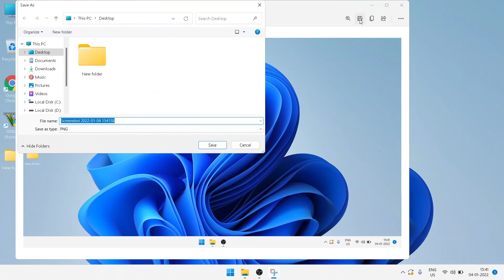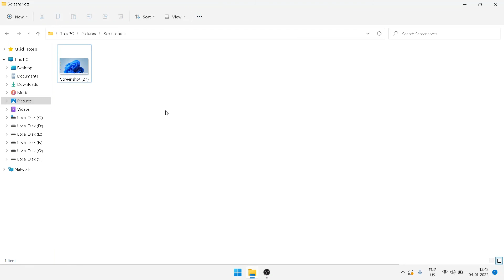How To Take a ✂ Screenshot In Window 11 [Two Ways] | Take Screenshot In Windows 11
How To Take a Screenshot In Window 11 Windows 11 | Take Screenshot In Windows 11
Take Screenshot in Windows 11
windows 11
download screenshot
how to take a picture of your computer screen
how to take a picture of your computer screen windows
screenshots in windows
windows screenshot
how to make screenshots
how to take screenshot in laptop
snipping tool
screen capture
screenshot
screen
snipping tool
snipping
windows 10
windows 8
windows 7
snip
screen capture
capture
keyboard
print screen
prtscn
prtsc
shortcut
how to
tutorial
walk through
guide
help
pc
windows
microsoft
best screenshot
screen shot
keyboard shortcut
printscreen
screenshots folder
screenshot folder
folder
folders
png
How To Take A Screenshot In Windows 11 2021
windows 11
how to take a screenshot in windows 11
how to take a screenshot in windows 11 laptop
how to take a screenshot in windows 11 pc